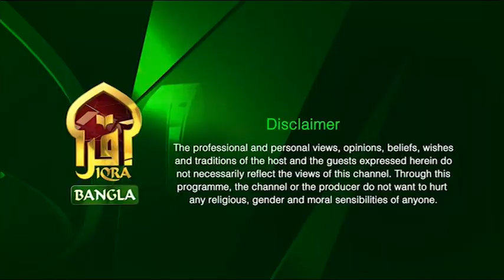Enlightened Journey II Imam Abul Hossain II 19072023